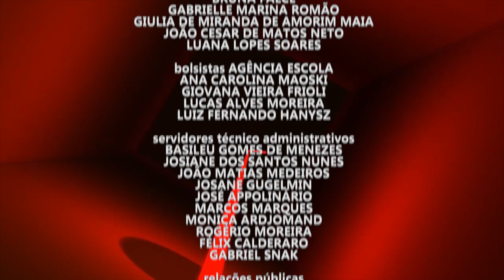Lux | Filtro polarizador (05/10/19)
Você sabe qual a relação da polarização com os óculos de sol?

Nesta edição do Lux, você vai saber mais sobre a polarização da luz e entender como funcionam os filtros polarizadores!

O programa Lux é uma parceria entre a UFPR TV e o Departamento de Engenharia Elétrica da UFPR. Mais informações, acesse